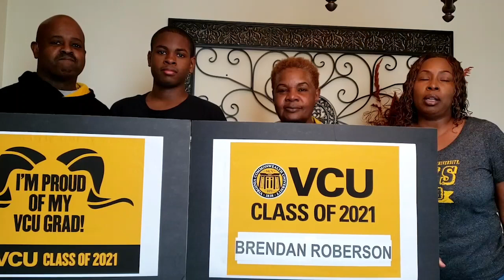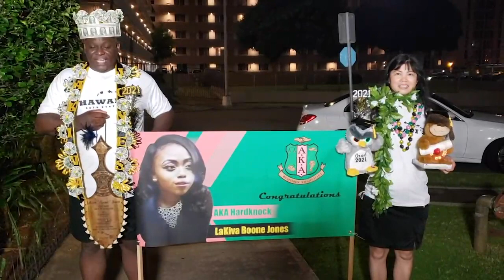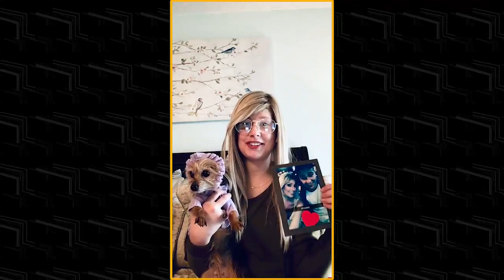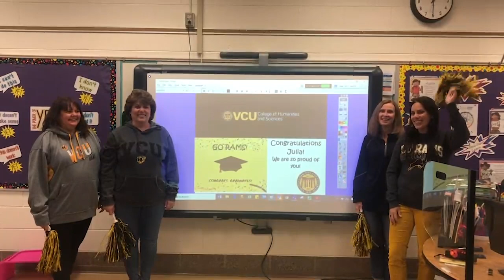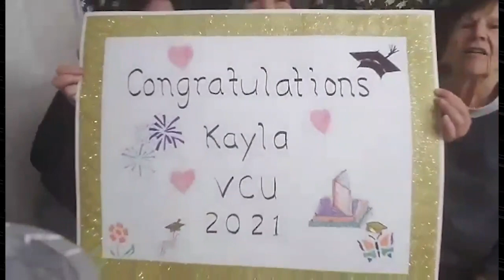VCU Family and Friend Well-Wishes for the Class of 2021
This year we have a unique opportunity to share well-wishes from the family and friends of the VCU Spring Class of 2021. We are excited to include so many of the submitted videos in our virtual celebrations.

Featured Video Credit: Mikaila Mitchell-Mccoy and Family photographed by Instagram: itakedopepics_